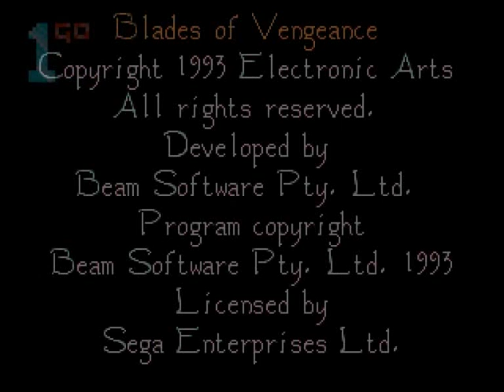1GO Short Play - Blades of Vengeance (Mega Drive/Genesis) (With Commentary)